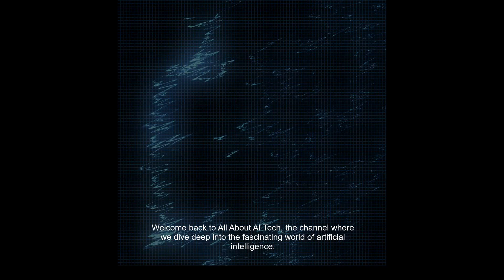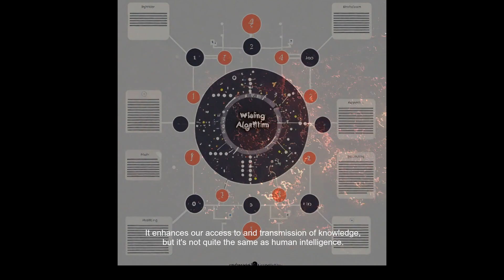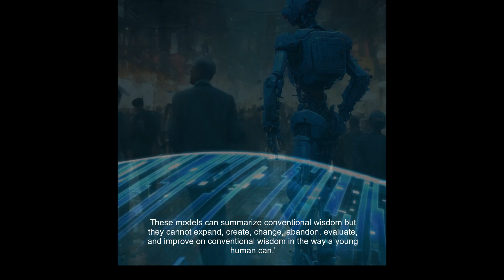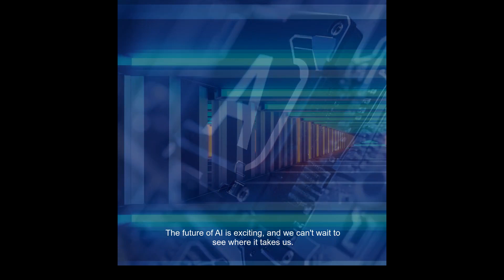10 Surprising Ways Kids Outsmarted AI in a Creativity Test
A recent study found that children outperformed leading AI models in a creativity test, highlighting the limitations of current AI systems in mimicking the full spectrum of human cognitive abilities, particularly when it comes to innovation. While AI can replicate known patterns and associations, it struggles to conceive of new applications for existing knowledge. The study underscores the importance of fostering creativity and innovative thinking in education and raises ethical considerations for the responsible use of AI.